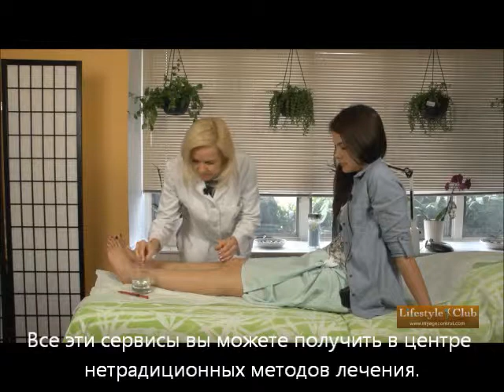Acupuncture by Olga Selcova, MD, LAc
Акупунктура в Центре Нетрадиционных Методов Лечения проводится специалистом высшей категории в области Восточной Медицины Доктором Ольгой Шелковой